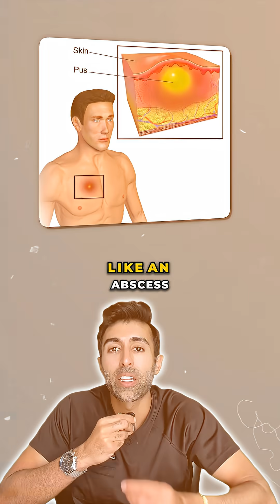What Really Happens When a Vein Pops Under Your Skin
A “popped vein,” or venous extravasation, happens when a vein wall breaks and blood leaks into nearby tissue, forming a painful hematoma. It can look like a deep bruise but may need an ultrasound if it swells or doesn’t fade.

Have you seen this before?

VC: @lora.la.explora, @icmb7281